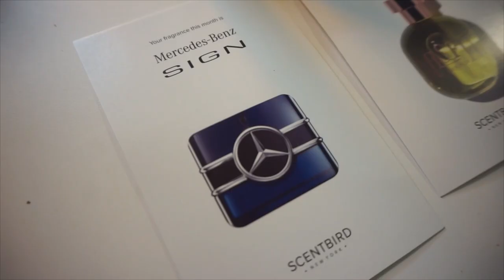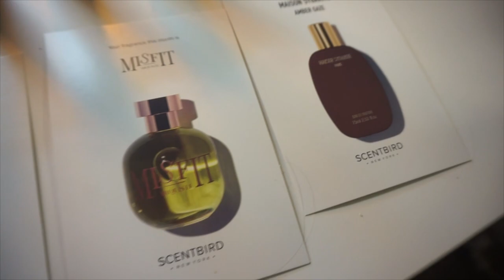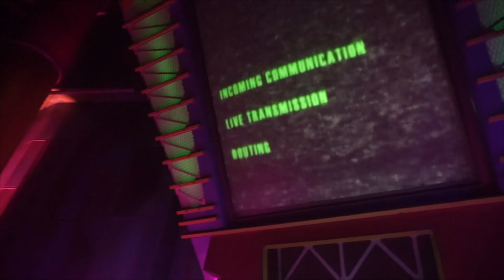GIANT CHEESEBURGER CHALLENGE WITH CORBUCCI EATS | Orlando Florida | Man Vs Food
Sign by Mercedes-Benz
Misfit by Arquiste
Amber Gaze by Maison Sybarite
That is a giant burger! Today we take on the Hungry Bison's burger challenge. Challengers have 1 sitting to complete the $30 meal in order to get a free tshirt! The burger consists of grilled cheese, bacon, jalapenos, short rib, bison and Italian sausage along with a lot of fries! Can we beat this big food challenge, or will this big burger eat us?

MY WEBSITE & TRAVEL SCHEDULE:
JOELEATS.COM

SEND ME STUFF :
Joel Hansen
RPO DUNDURN
HAMILTON ON L8P 0B5